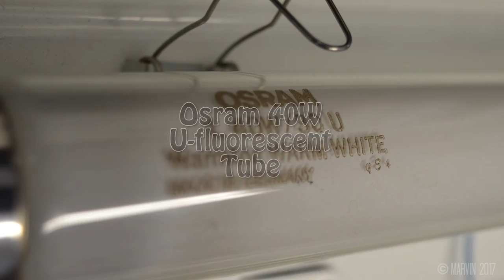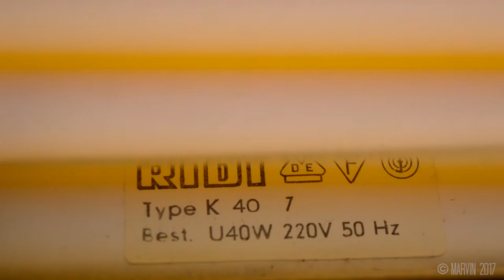Osram 40W U-shaped Fluorescent Tube!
Hello Guys, today I wanted to show you my 40W U-shaped fluorescent tube from an old kitchen light.
The Osram tube was produced in Germany.
The starter is from the former GDR by the company Narva.

Hallo Leute, heute zeige ich Euch meine 40W U-Röhre aus einer alten Küchenleuchte.
Die Osram Leuchtstoffröhre wurde in Deutschland hergestellt.
Der Starter ist aus der ehemaligen DDR von der Firma Narva.

Fluorescent Tube:
Osram L40W / 30 U Warm White (Made In Germany)
Fluorescent Starter:
Narva St 1 (4-65W)

1. In Albany New York - The 126ers